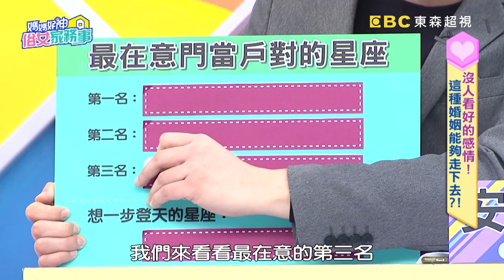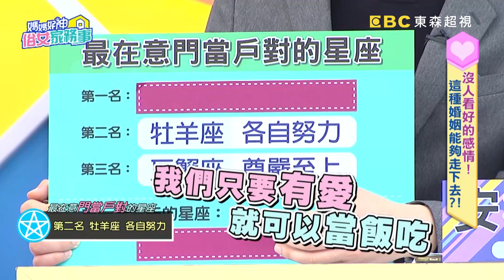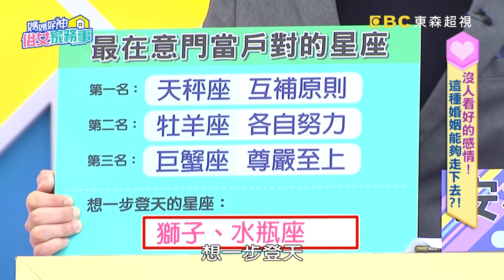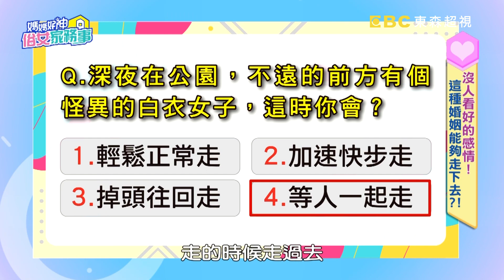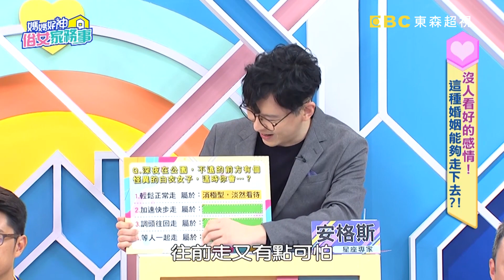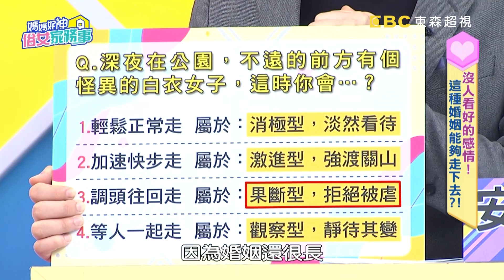感情沒人看好？女藝人被婆婆質疑，第一次見面就不喜歡？！【媽媽好神之俗女家務事】 20200427 完整版 EP100 Stacey 曾智希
腦袋裝大便係金欸？顧腸腦妙招【點我看】
主題：沒人看好的感情！這種婚姻能夠走下去？！
來賓：林可彤、曾智希
專家：娛樂記者狄志為、婚禮顧問Stacey、律師劉韋廷、律師劉上銘、星座專家安格斯

條件不好個性不合，沒人看好的感情還能走下去？！林可彤職業被婆婆質疑，第一次見面就不喜歡？！婚後才知道老公其實是乩童，公務員老婆超不能接受？！太在意身家背景，遇上貴族血統就上當！門當戶對真有這麼重要？更多條件下的感情問題，就在超視33頻道每晚九點，季芹、佩甄的「媽媽好神之俗女家務事」！